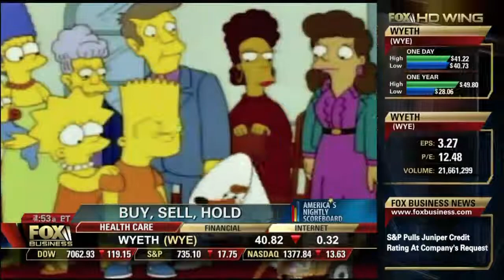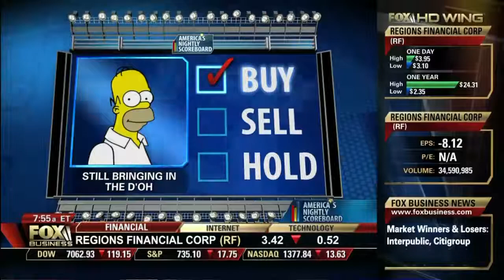Mike Rowe - America's Nightly Scoreboard